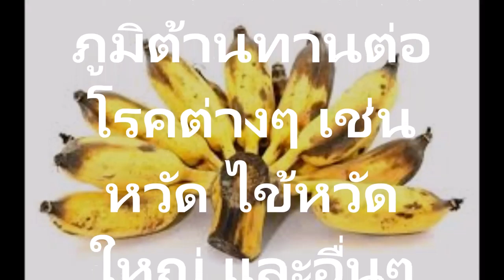กล้วยไข่นักวิจัยแนะนำ ให้กินกล้วยแบบนี้ เพราะช่วยต้านมะเร็งได้ 8 เท่า